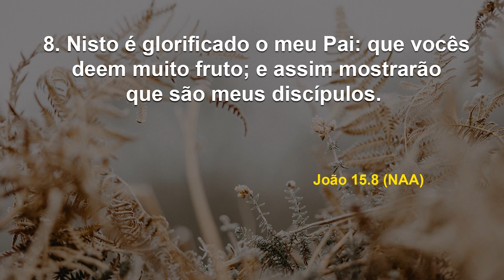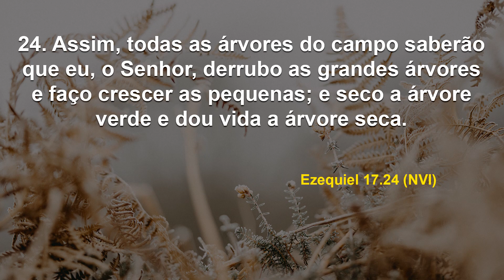Uma vida extraordinariamente frutífera! I Debaixo de Suas Asas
Data: Quinta, 6 de outubro de 2022
Referências: João 15. 7-8 / Romanos 6. 4 / 2 Coríntios 5. 17 / Ezequiel 17. 24 (NAA, NVI, NVT)

A qualidade do nosso caráter, verdadeiramente marca nossa vida se nos centrarmos às coisas de Deus e tivermos a consciência de Sua natureza. Busque ser guiado a praticar os Frutos do Espírito e sua vida florescerá extraordinariamente em todos os sentidos!